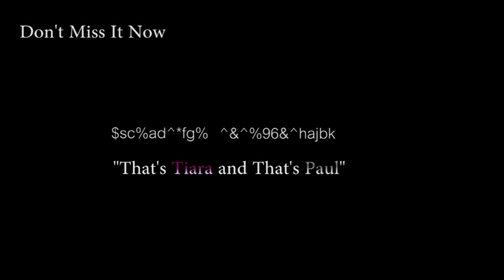Tiara and Paul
I don't know if i'm the only one hearing this.
footage from petscop 11.